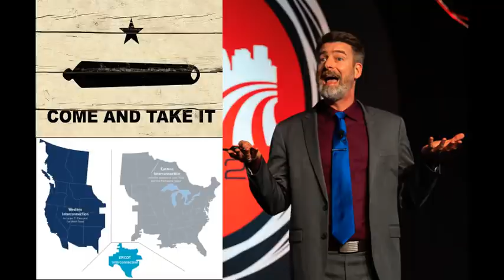Texas Power Outage Will Accelerate Push to Renewables - Peter Zeihan - 24/02/2021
Peter Zeihan talks about the recent power outage in Texas, what went wrong, and why a winterization of Texas' power grid will ultimately accelerate the push to renewable sources of energy like wind and solar. This, he explains, has nothing to do with concerns over the climate or even subsidies towards green energy but purely with technology, costs, and economics.